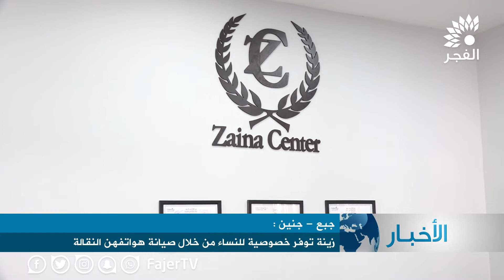زينة توفر خصوصية للنساء من خلال صيانة هواتفهن النقالة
تلفزيون الفجر| زينة توفر خصوصية للنساء من خلال صيانة هواتفهن النقالة
تقرير: تسنيم قشوع